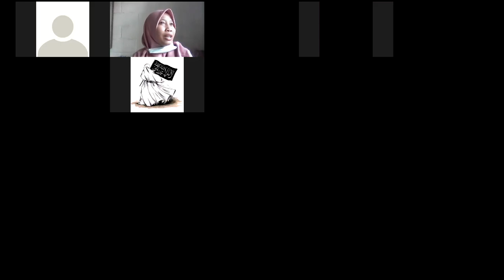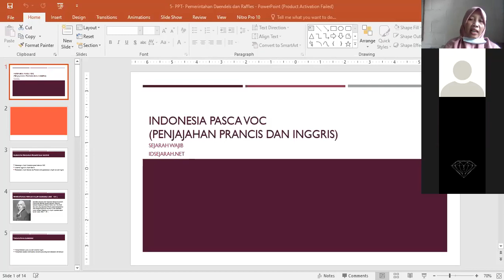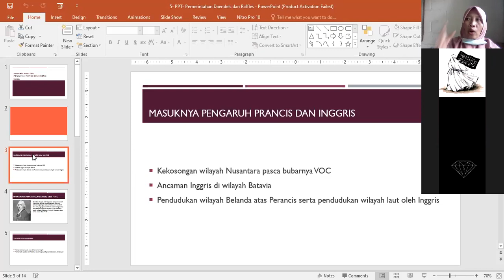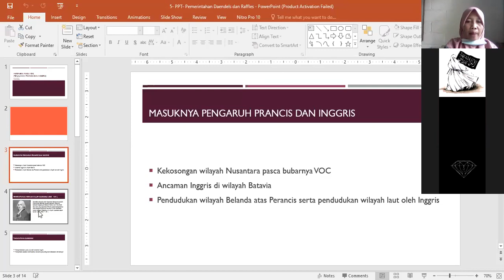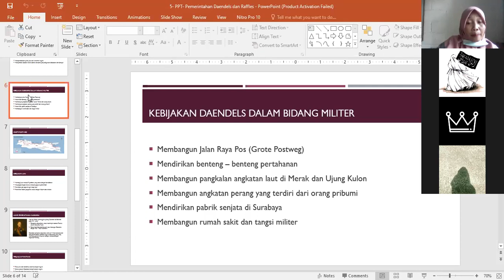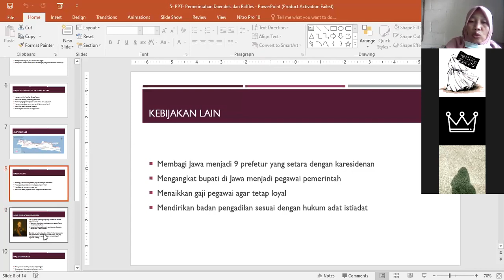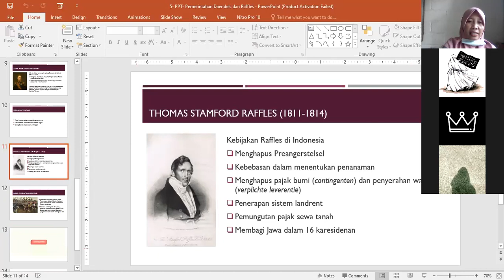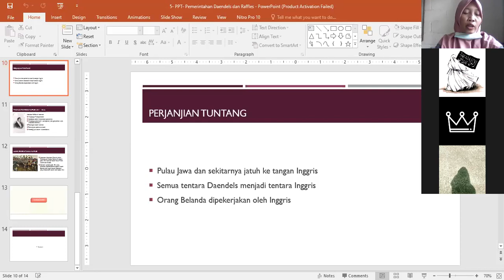Sejarah Indonesia Kelas XI - Masa Pemerintahan Daendels dan Raffles || Seri Pembelajaran Daring